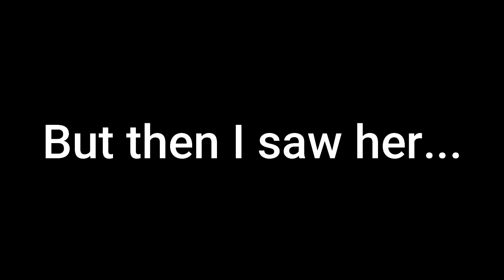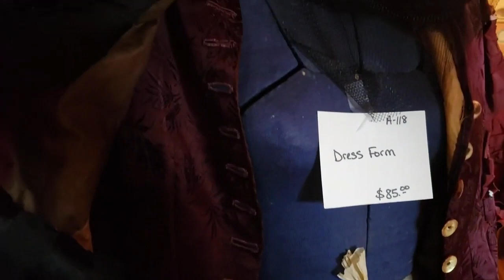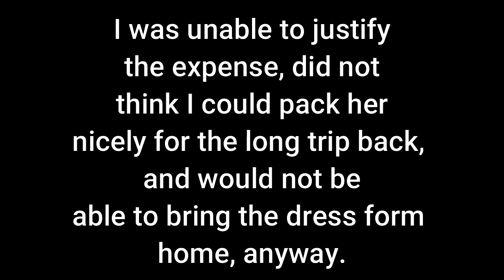Victorian Dress Estate Sale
This has nothing to do with weaving.  It's a really lovely silk Victorian dress I saw at an estate sale in Merton, Wisconsin, Sept 8, 2021.  I took a bunch of video of it to document some of the details.